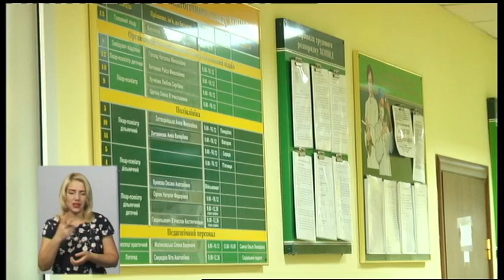19.08.2019. Новини. 19:00